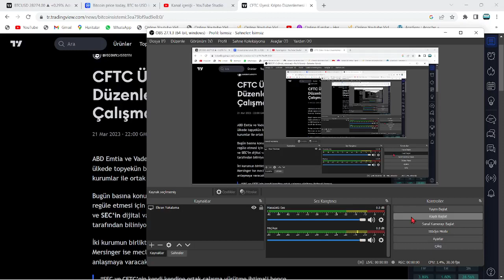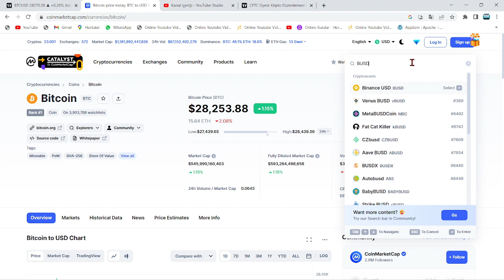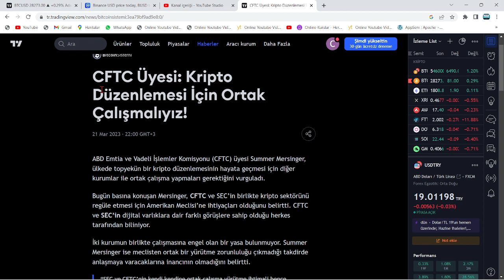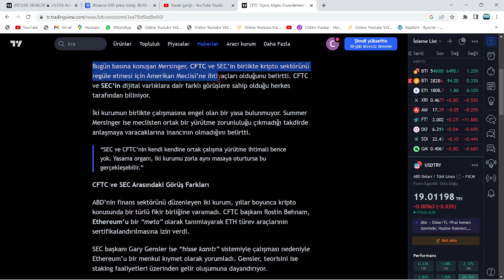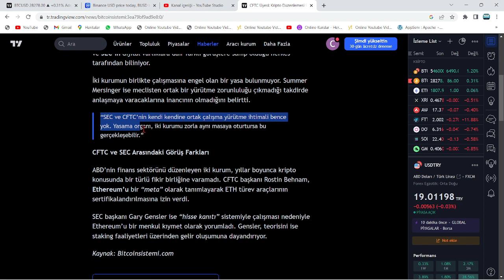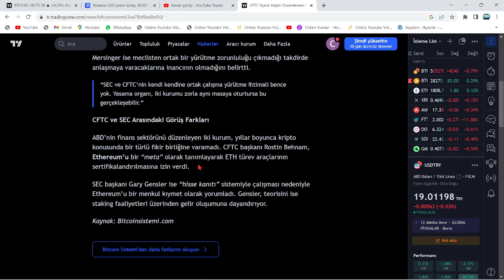CZ'DEN AÇIKLAMALAR!🚨BİNANCE SORUŞTURMASI BAŞLADI!🚨BORSAYI KAPATIRLAR MI?🚨HÜKÜMET BİRBİRİNE GİRDİ...🚨